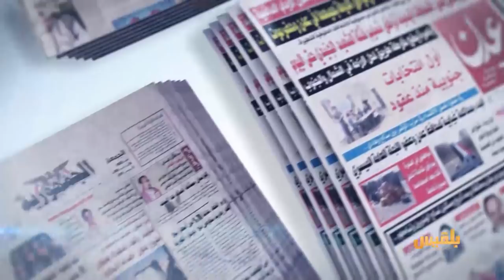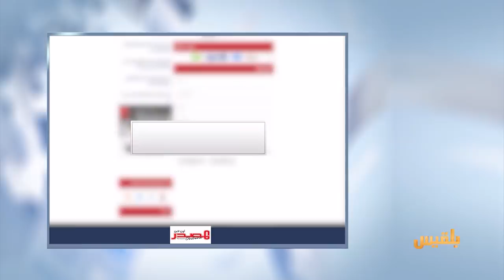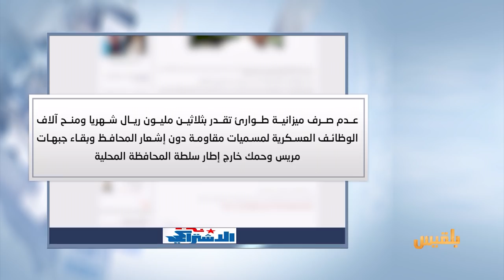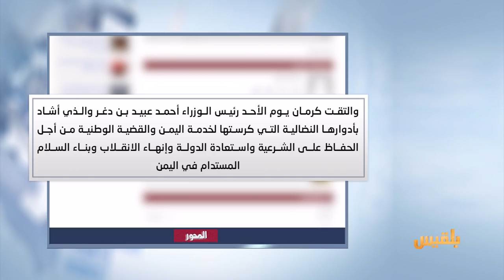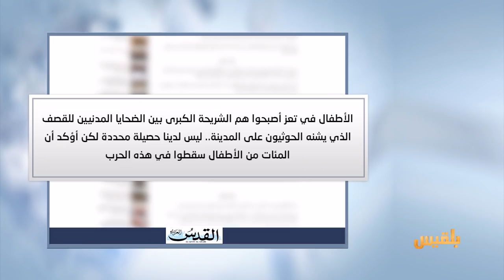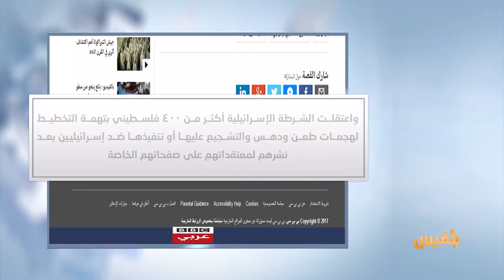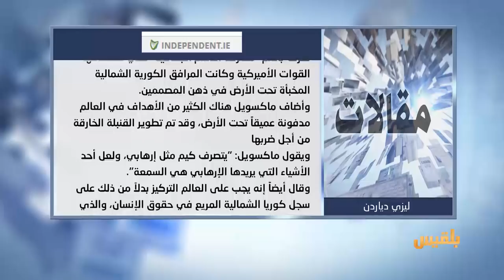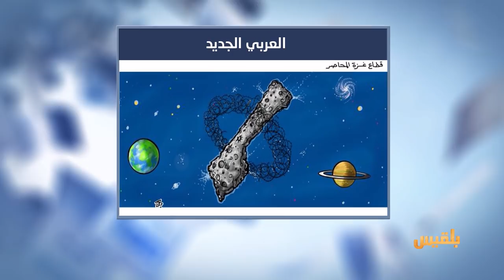كشك الصحافة | 1 - 5 - 2017 | تقديم: نضال الشبان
الموقع بوست:
صحفيون يمنيون يستعدون لإطلاق حملة تضامن إلكترونية مع المعتقلين

العربي الجديد :
ما يزيد عن 8 ملايين يمني فقدوا مصادر دخلهم خلال العامين

الاتحاد:
كوريا الشمالية تهدد بإغراق غواصة نووية أميركية

هاف بوست:
وزير هندي يوزع العصي على المتزوجات حديثا لاستخدامها ضد الأزواج غير المهذبين